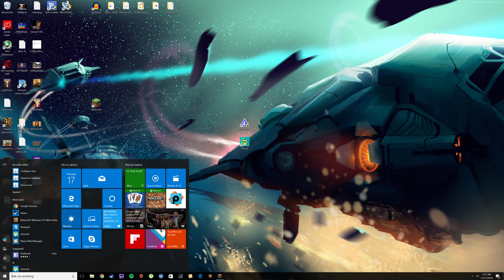Silent let's play: Minecraft Part 1: Finding Home